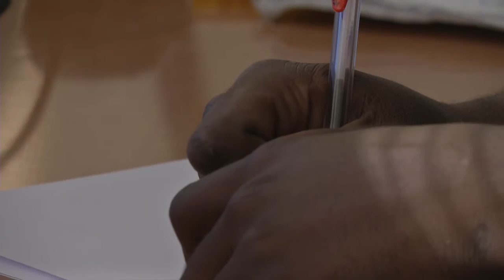Africa Partnership Station: Cutlass Express 2016 - Highlights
Cutlass Express 2016 Highlights played at the closing ceremony.